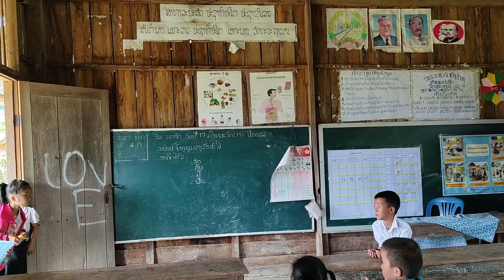575：佳妹子带我去学校玩，她想要我留下来